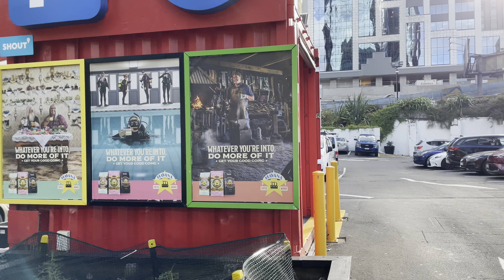Auckland CBD Monday Walk Tour New Zealand 4K HDR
Recorded on 29 April 2024 in Auckland CBD, Auckland Region, North Island, New Zealand.